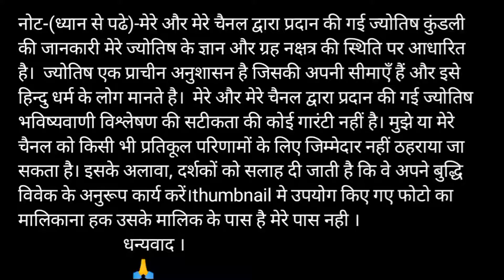I or D naam ki jodi kaisi hoti hai / I or D Naam ki jodi / D Naam Wale Log Aur I Naam Wale Ki Jodi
i aur D ki jodi | i Name Wale Log Aur D Name Wale Logo Ki Jodi kaisi hoti hai?

धन्यवाद ।